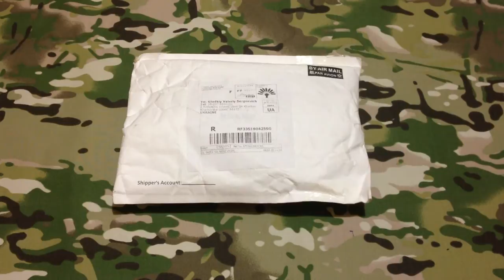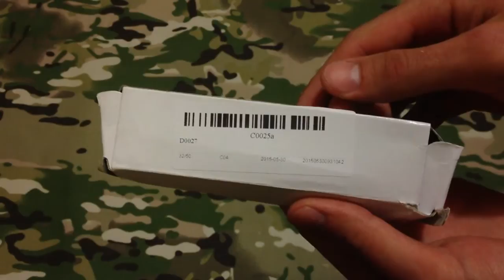Посылка с Aliexpress #1 - Адаптер "ласточкин хвост"/"вивер"-"пикатинни"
Посылка с Aliexpress #1: распаковка, кратенький обзор и установка на помповое ружье адаптера (переходника) "ласточкин хвост"/"вивер"-"пикатинни"

С уважением